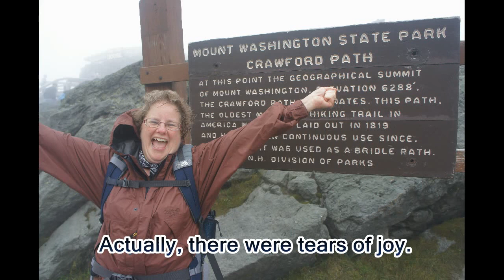MtWashington2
Marci's August 2012 hike up Mt. Washington NH.  Video by Bruce